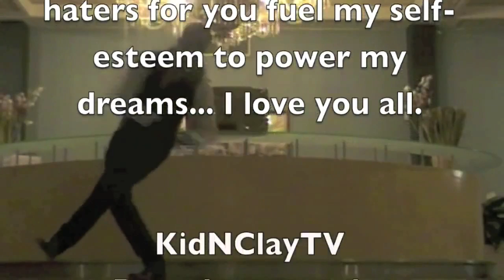Journey To Jay-Z Episode 11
Journey to Jay-Z is the first raw reality TV show on the KidNClayTV network. It is about a young B-Boy from East St. Louis making a sculpture for one of Hip Hops biggest icons, Jay-Z, and his journey up until he shows it to him in person. Follow the Journey with Nicholas Gates and see where this sculpture takes him.

We are working hard to make this an official show apart of the OWN Network. PLEASE HELP US MAKE THIS HAPPEN...SPREAD THE VIDEO.

Kid-N-Clay Clothing now selling in BYN Urban Customs in LA...